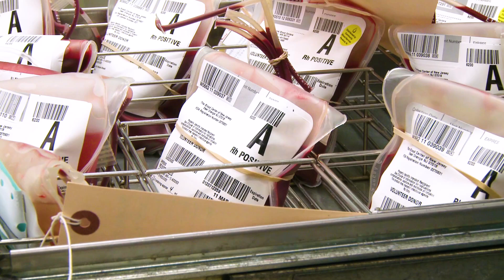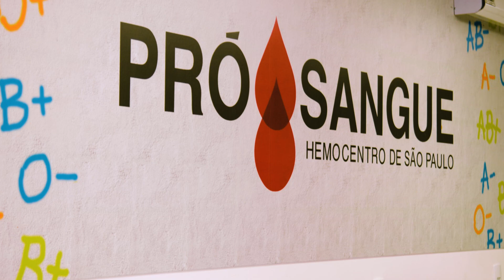Entenda a importância da doação de sangue